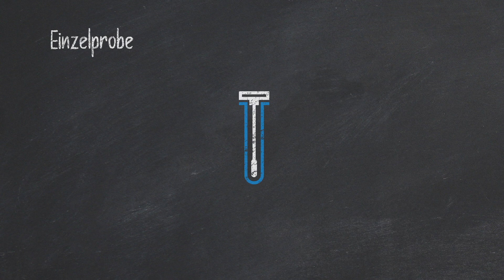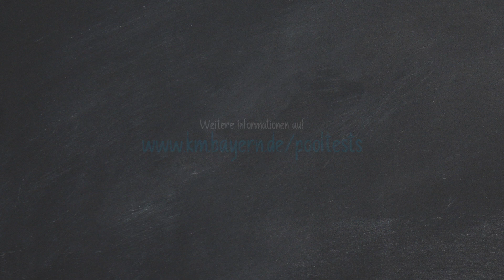Erklärvideo PCR-Pooltestung an Grund- und Förderschulen - Bayern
Neues Testverfahren an Grund- und Förderschulen: Die sog. „Lollitests“ sind für die Kleinen leicht durchzuführen und ermöglichen einen sicheren Präsenzunterricht. Hier stellen wir die wichtigsten Informationen zu den PCR-Pooltests zusammen und ergänzen diese Seite fortlaufend.